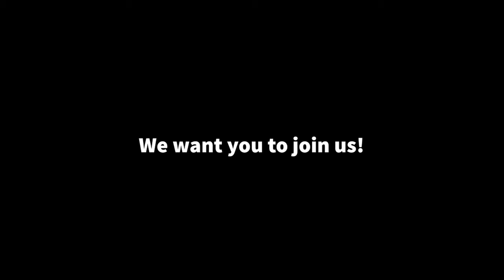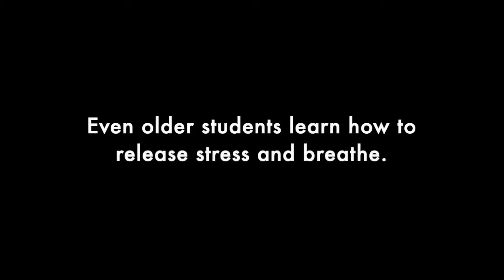Respira Profunda Program 2021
This is a meditation and Yoga program created by the African and Indigenous Knowledge Institute (AIKI). In this video, preschoolers from Chicago Commons learn virtually how to meditate and do yoga poses.